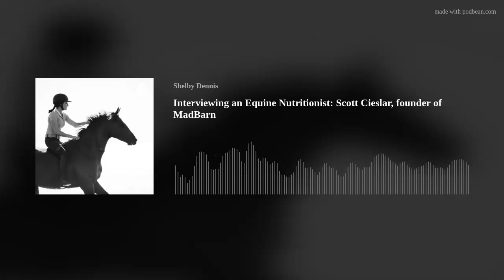Interviewing an Equine Nutritionist: Scott Cieslar, founder of MadBarn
Interviewing Scott Cieslar and asking some equine nutrition questions, going over common myths and misinformations in equine nutrition as well as the science behind it. Super interesting and informative podcast! Thank you Scott.